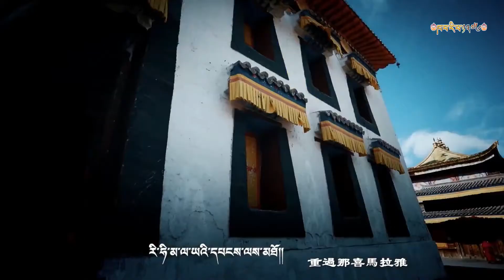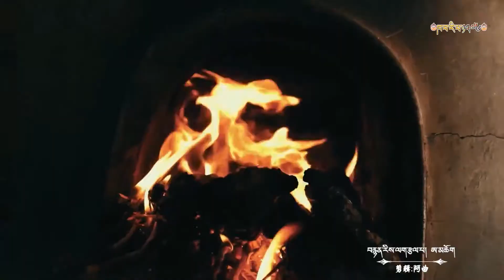父母恩情2020年11月11日tibetan song